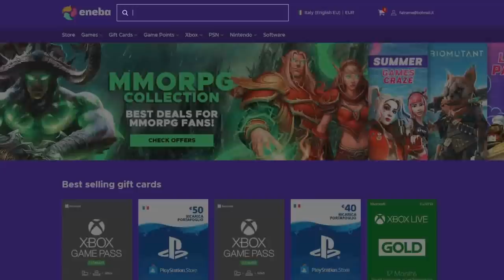The Great Dandelion Show • Gwent Funny Moments • Bonus Episode #21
1) Here you can check all the sources of this episode.

Clips

Clip sent by Adrigom27!
Clip sent by Korney!
Clip sent by Sebastian!

Audio

2) If you want to participate or you know somebody worthy you can send the clips at:

0:00 - Intro
0:05 - ENEBA Sponsorship
0:52 - The Show
4:44 - Outro